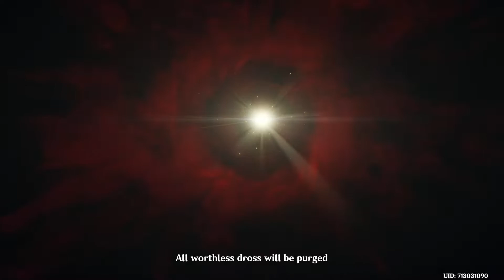[Genshin Impact] Wanderer Boss Fight (Scaramouche vs Wanderer) + Cutscene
How Scaramouche Becomes Anemo Explained And Genshin Impact - Scaramouche vs Wanderer Boss Fight